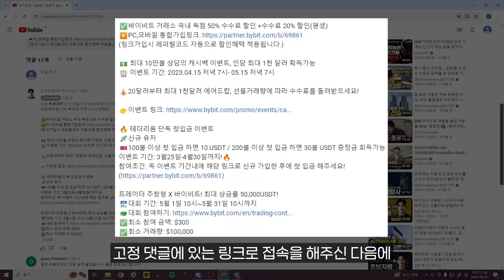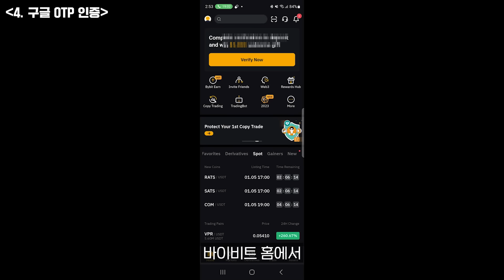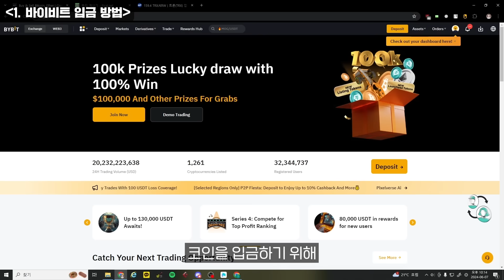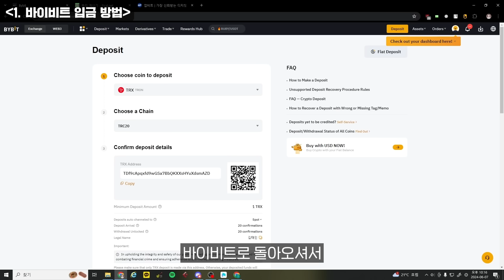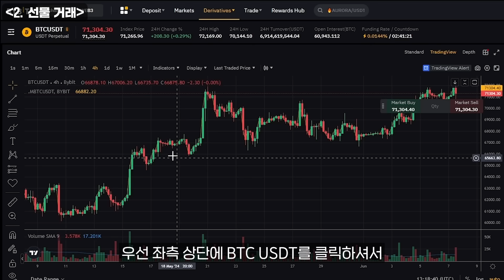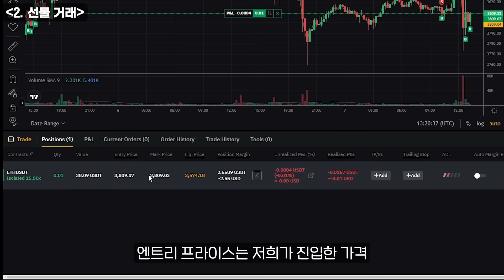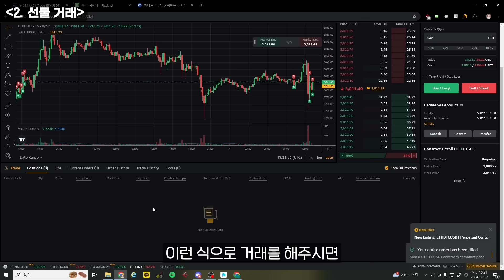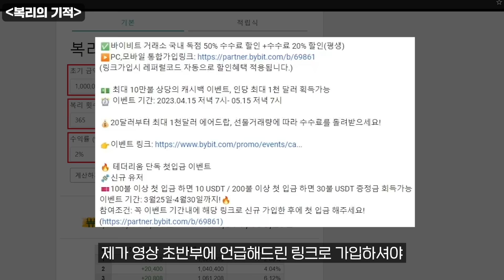바이비트 사용법ㅣ가입 전이라면 이 영상 무조건 보셔야 합니다!ㅣ가입 시 40달러 지급+국내 독점 수수료 20% 할인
✅바이비트 거래소 국내 독점 수수료 20% 할인(평생)
(링크가입시 레퍼럴코드 자동으로 할인혜택 적용됩니다.)

💵 최대 10만불 상당의 캐시백 이벤트, 인당 최대 1천 달러 획득가능
⏰ 이벤트 기간: 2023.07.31 저녁 7시- 07.31 저녁 7시

💰20달러부터 최대 1천달러 에어드랍, 선물거래량에 따라 수수료를 돌려받으세요!

🔥 테더리움 단독 첫입금 이벤트
🍬신규 유저
🎫100불 이상 첫 입금 하면 20 USDT / 200불 이상 첫 입금 하면 40불 USDT 증정금 회득가능
이벤트 기간: 7월1일-7월30일까지!🔥
참여조건: 꼭 이벤트 기간내에 해당 링크로 신규 가입한 후에 첫 입금 해주세요!

트레이더 주창형 X 바이비트! 최대 상금풀 50,000USDT!
🗓대회 기간: 7월 1일 10시~7월 31일 10시까지
✅최소 참여 금액: $300
✅최소 거래량: $100,000

0:00 특별혜택
0:08 가입
1:04 KYC 이전
1:57 KYC 등록
2:32 구글 OTP 등
3:25 입금
4:54 달러교환
5:52 현물계좌-선물계좌
6:16 선물거래 방법
8:20 스탑로스 설정
9:06 카피트레이딩
10:42 복리의 기적
11:18 마무리